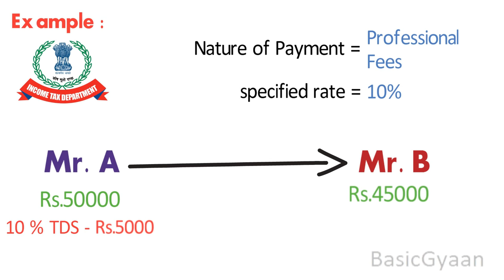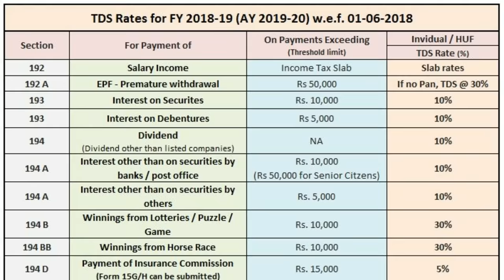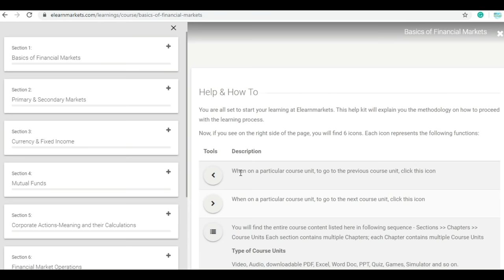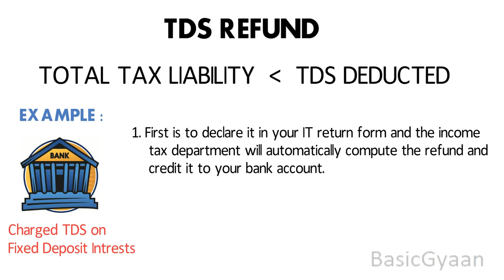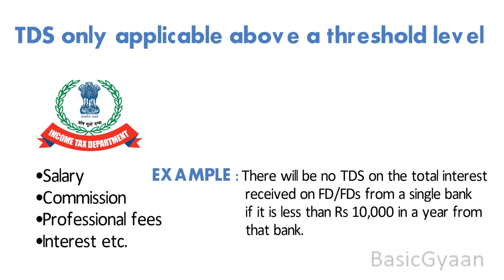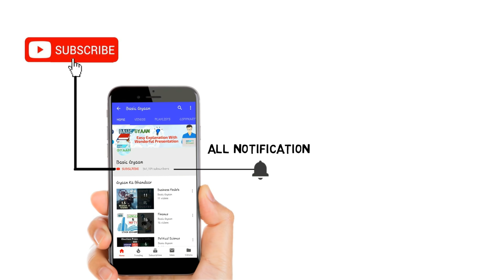What Is TDS - Tax Deducted at Source | How TDS Works | TDS Refund | Hindi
In this video we will discuss about TDS - Tax deducted at source, How TDS system works, TAN - Tax deduction account number and TDS refund.

About: BASIC GYAAN  is a YouTube Channel, where you will find curious interesting Videos related to Finance, Economics and Trending topics in Hindi, New Video is Posted Every week :)